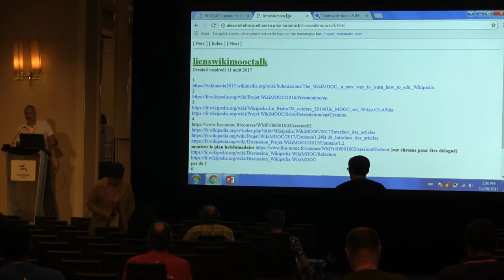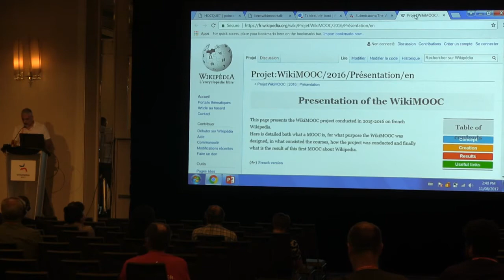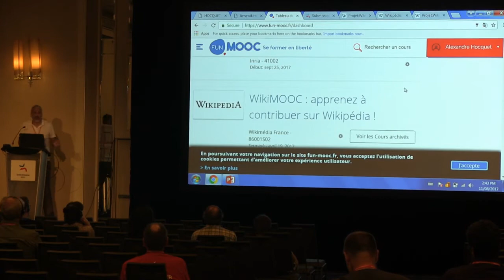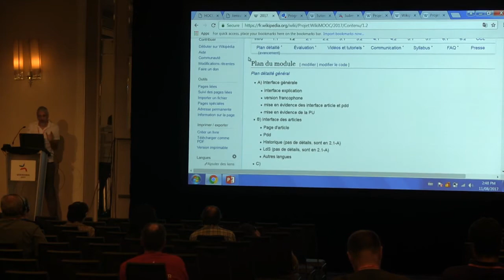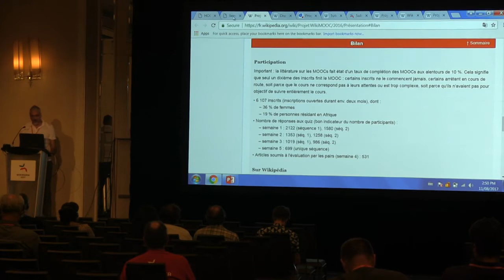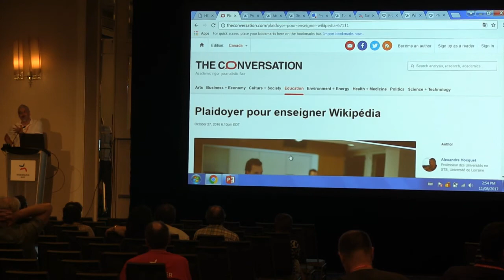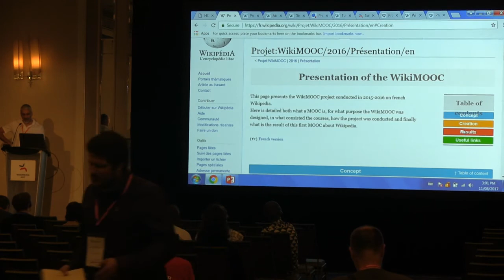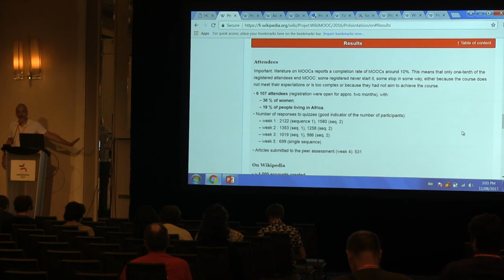The WikiMOOC, a new way to learn how to edit Wikipedia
[Français]
Le WikiMOOC est un MOOC — un cours en ligne gratuit et massif — pour découvrir le fonctionnement de Wikipédia et apprendre à y contribuer. Après deux éditions réussies (en 2016 et 2017) sur la Wikipédia francophone, qui ont rassemblé plus de dix mille inscrits dont plusieurs milliers de participants actifs, l'équipe pédagogique qui a conçu le WikiMOOC souhaite offrir son retour d'expérience à l'ensemble du mouvement Wikimedia. Nous comptons notamment aborder nos motivations pour concevoir ce MOOC et les défis que nous avons rencontrés à travers les points suivants :

pourquoi faire un MOOC ;
comment l'équipe pédagogique, constituée d'une dizaine de contributeurs-trices bénévoles, s'est organisée le temps de la création du MOOC (huit mois), avec le support de Wikimédia France ;
comment le MOOC s'est-il déroulé et quels ont été les résultats.
Notre retour d'expérience est positif notamment car le WikiMOOC a touché des personnes qui sont connues pour être largement sous-représentée sur Wikipédia, indiquant que les MOOCs peuvent être un outil efficace pour promouvoir la diversité dans nos projets. En particulier, 36 % des étudiants étaient des femmes, 20 % vivaient en Afrique, et 43 % avait 50 ans ou plus.

À la suite de ce retour d'expérience, nous aborderons la question de l'adaptation, réutilisation ou traduction du WikiMOOC dans un contexte éducatif, dans d'autres langues ou sur d'autres projets (par exemple Commons). Nous avons identifiés plusieurs défis à relever pour faciliter la création de MOOCS liés à Wikimédia, comme le coût des plateforme d'hébergement, l'absence de compatibilité entre ces plateforme et avec MediaWiki, et l'absence de support communautaire dédié, et présenterons notre projet de plateforme MOOC Wikimédia que nous avons initié. Cette plateforme visera à accueillir les cours en ligne et MOOCs liés mouvement Wikimédia, tel le WikiMOOC, et ce dans toutes les langues et à propos de tous les projets Wikimédia. Nous détaillerons motivations et objectifs de ce projet, ainsi que notre plan pour sa conception, notamment la collecte des besoins des différents acteurs du mouvement (chapters, Wikimédiens) qui participeront donc activement à sa conception.

[English]
The WikiMOOC is a MOOC – a free Massive Online Open Course – designed to engage people in discovering Wikipedia and learning how to edit it. Two successful sessions (in 2016 and 2017) were conducted on the French version of Wikipedia, bringing together more than 10,000 attendees, including hundreds of now active editors. In this talk, the teaching team who designed the WikiMOOC wants to share its experience with the whole Wikimedia movement. In particular, we will introduce the challenges we faced and the associated questions:

Why was a MOOC created?
How did the teaching team (about 10 active Wikipedians) design the WikiMOOC with the support of Wikimedia France?
What are the main results and lessons learned from the two WikiMOOC sessions?
Initial findings from the first session showed that the WikiMOOC was quite successful in reaching underrepresented people on Wikipedia. In particular 36% of the attendees were female, 20% were Africans, and 43% were aged 50 and above. This provides initial evidence that MOOCs can be leveraged to promote diversity within our projects.

In the second part of the talk, we will discuss how to adapt, reuse and/or translate the WikiMOOC in other languages and for other Wikimedia projects (e.g., Commons). We identified several challenges that we believe need to be addressed to ease the design of multiple Wikimedia-related MOOCs, among which expensive MOOC hosting platforms, lack of integration among those platforms and MediaWiki, and little community support. To address such issues, we envision to design a dedicated Wikimedia MOOC platform that could effectively host MOOCs and online courses related to the Wikimedia movement and its projets. We will explain the rationale for building such platform, how we plan to collect needs from all Wikimedia actors (chapters, Wikimedians, etc.), and how to join the project.